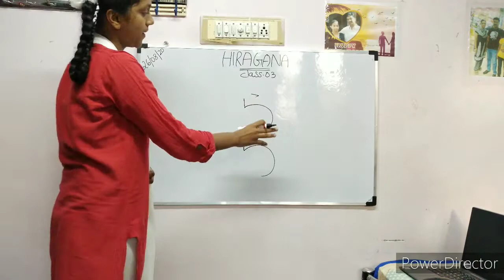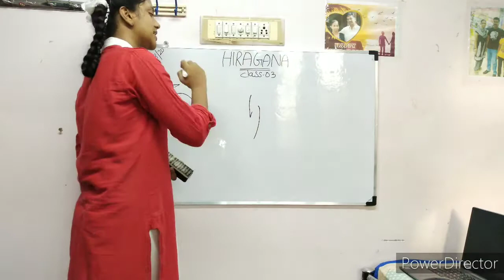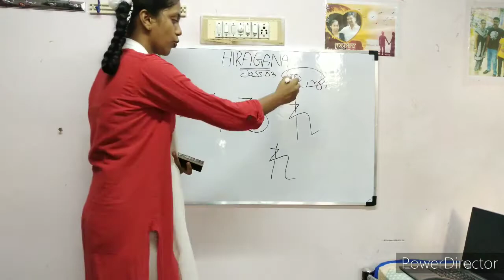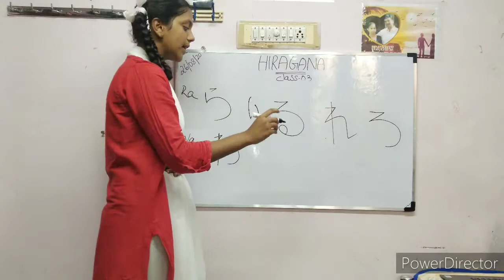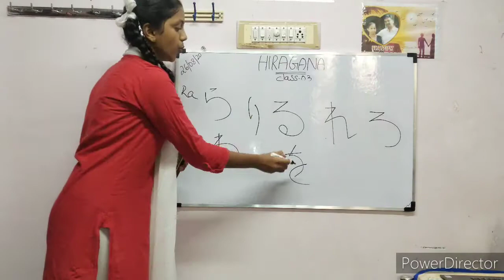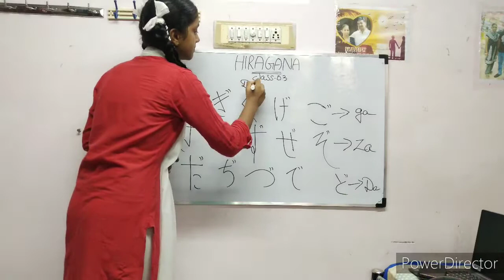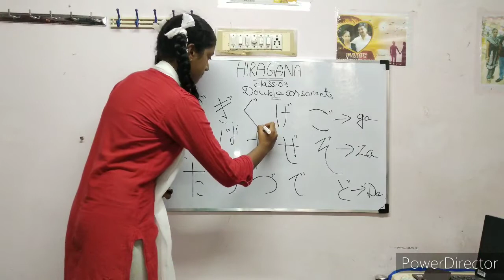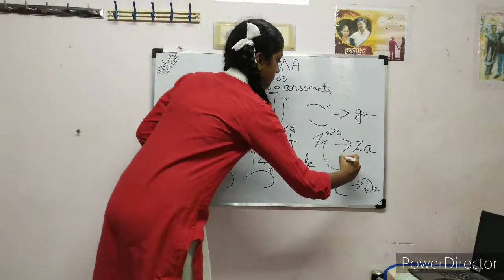LEARN HIRAGANA DOUBLE CONSONANTS IN TAMIL CLASS :03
IN THIS VIDEO I HAVE COMPLETED SOME PART OF DOUBLE CONSONANTS IN HIRAGANA
PLEASE SUPPORT TO MY VIDEO